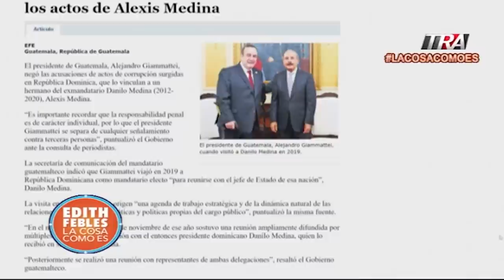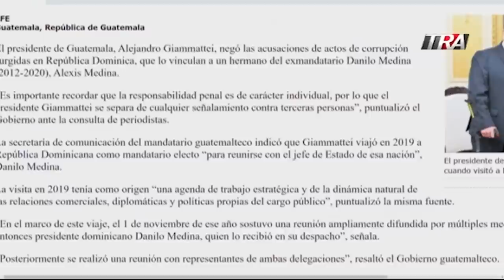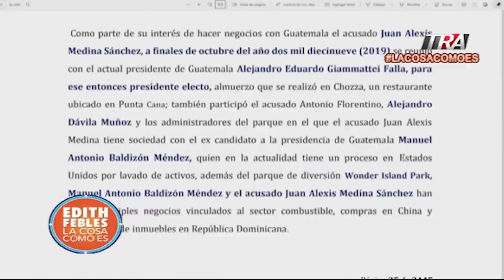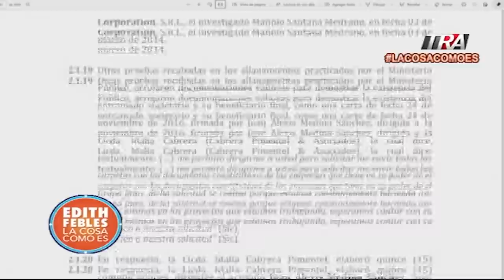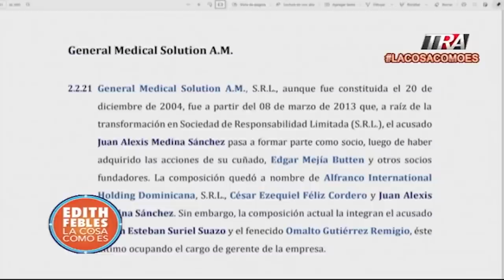Pte. Guatemala Alejandro Giammattei niega actos de corrupción que lo vinculan con Alexis Medina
Canal Oficial Periodista Edith Febles